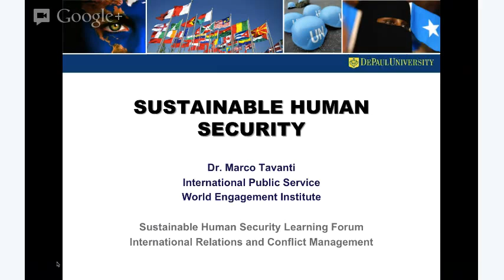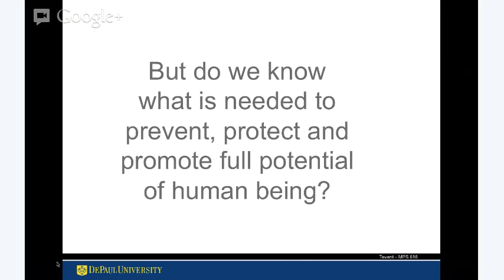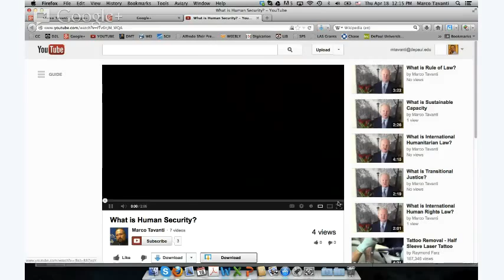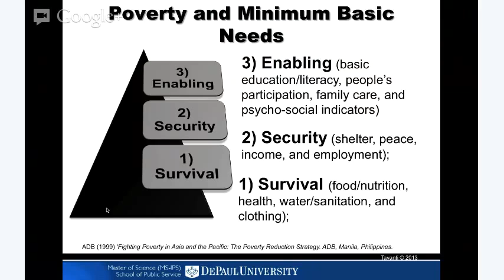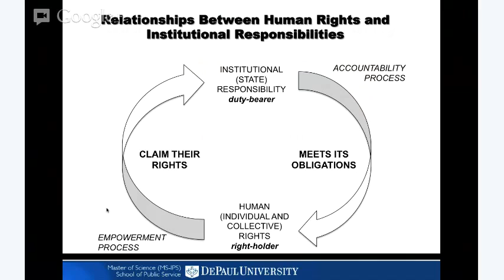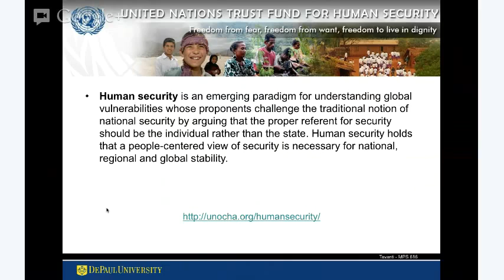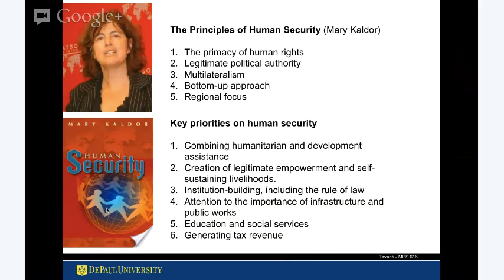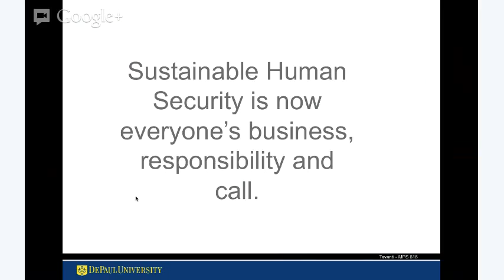UNDERSTANDING SUSTAINABLE HUMAN SECURITY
Dr. Marco Tavanti, Chair of the International Public Service graduate program at DePaul University in Chicago and President of the World Engagement Institute presents insights on the notion of sustainable human security. This lecture is part of the International Relations and Conflict Management and it includes insights from the International Journal of Sustainable Human Security (IJSHS)